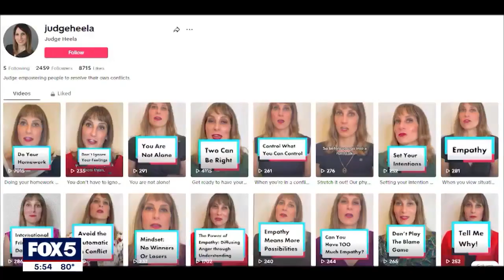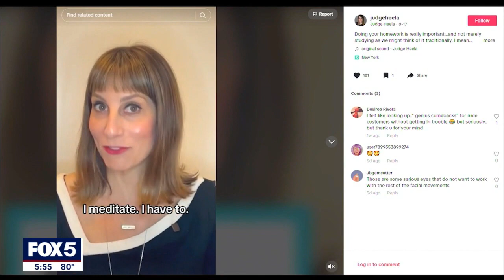Brooklyn judge becomes TikTok celebrity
A Brooklyn Civil Court judge has started to get a following on TikTok, and not because she's an influencer or food blogger. She's giving advice on how to resolve disputes outside of the courtroom. FOX 5 NY's Antwan Lewis sat down with her and shows how she was inspired.